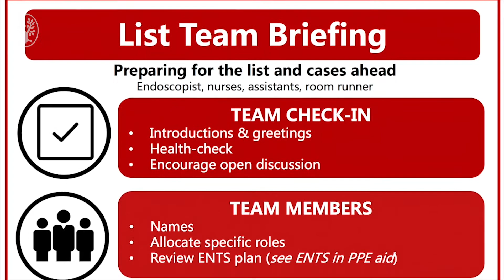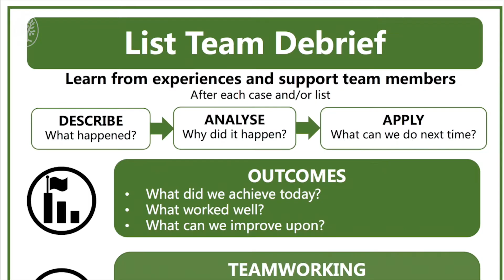Teamworking in endoscopy: a human factors toolkit for the COVID-19 era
Srivathsan Ravindran, Manmeet Matharoo and Siwan Thomas-Gibson on "Teamworking in endoscopy: a human factors toolkit for the COVID-19 era"

Authors: Srivathsan Ravindran, Manmeet Matharoo, Mark Coleman et al.

Summary:
A formally developed toolkit to support teamworking in endoscopy and to better meet the challenges of working during a pandemic is presented; however, the toolkit can also be applied to everyday clinical practice.

Bibliography
Endoscopy 2020; 52: 879–883
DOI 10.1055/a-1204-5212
ISSN 0013-726X
Georg Thieme Verlag KG, Rüdigerstraße 14,
70469 Stuttgart, Germany